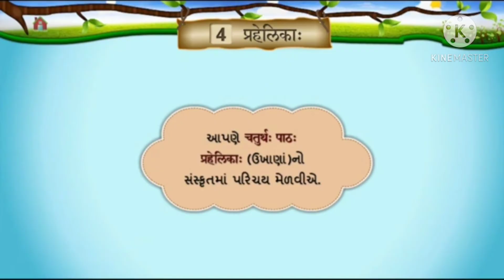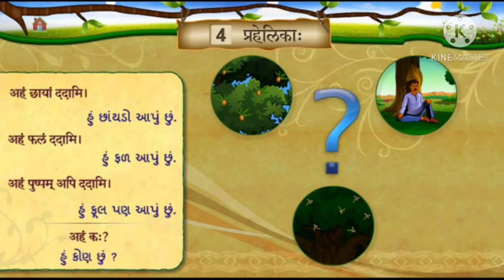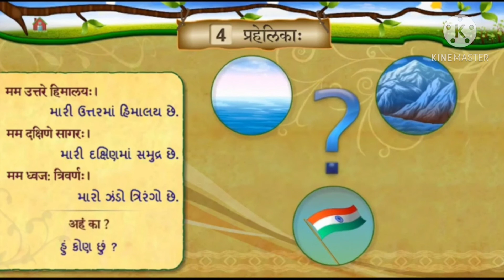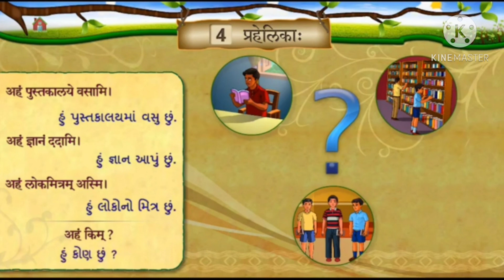STD - 6 | SANSKRIT | SEM - 2 | CH - 4| PRAHALIKA | SESSION - 3